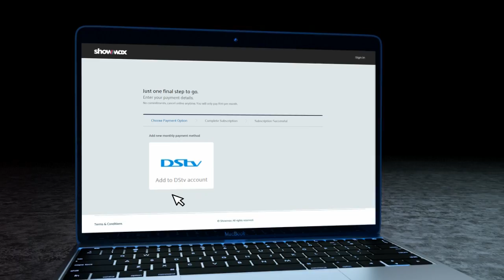Showmax on DStv Premium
Heard the great news? Showmax is now included in your DStv Premium subscription. It’s as simple as logging in or signing up and choosing the option to add Showmax to your DStv account.

Binge watch old favourites or discover brand new series exclusive to Showmax, including Younger and Harlots.

to view the Showmax catalogue, watch Catch Up and live stream your favourite series and movies.